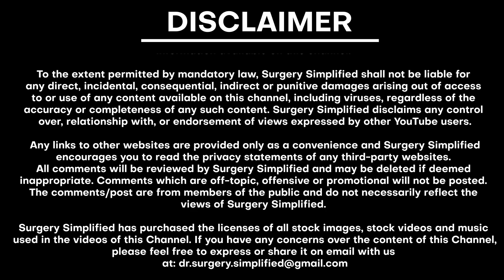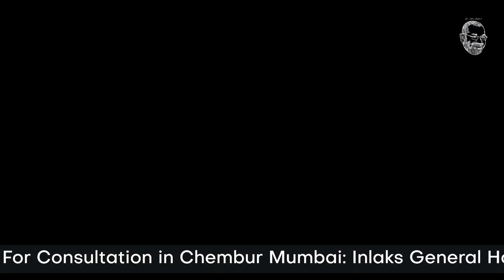Gallbladder Disease - Causes, Treatment, and Prevention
Join Dr. Nikhil Baljekar in this informative video as he demystifies gallbladderstones disease in the most straightforward way. He delves into how gallstones form, their causes, treatment options, and preventive measures. Dr. Nikhil enlightens us on the direct relationship between our diet and gallbladder health, especially in the context of modern diets heavy in processed foods and meat, leading to increased cholesterol levels and gallstone formation. Explaining the role and significance of the gallbladder, he emphasizes that it's possible to live without it.

Dr. Nikhil outlines how gallbladder disease impacts the body and why it's important to seek treatment. Discover practical steps to prevent gallbladder disease through dietary control, ensuring a healthier body and life overall.

00:00 - In This Episode
00:29 - Disclaimer
00:33 - Channel Opener
01:01 - Introduction and Recap
02:36 - What is Gallbladder
03:05 - Function of Gallbladder
04:33 - Is Gallbladder Necessary for Human Life?
05:33 - What Changes Happen When Bile Stays in the Gallbladder - Cholesterol
06:53 - Types of Stones & their formation in Gallbladder
08:27 - What is Thalassemia?
10:30 - Causes of Different Kinds of Stones
12:34 - Cholangitis
13:12 - The Treatment
16:03 - How You Can Prevent Getting Gallbladder diseases
17:54 - Production House Credits
18:03 - Other Related Videos

Additional Information:

Camera & Mic:
a) Blackmagic URSA Mini Pro 4.6K G2
b) Sony A6000 Mirrorless
c) DJI Mic - Wireless Microphone

Lens:
a) Sigma
b) Canon lenses

Lights: Aputure lights

Monitors:
a) Sony
b) Ninja Atomos Shogun

Credits:
- Cinematographer: Vinay Potdar - @goldenframesentertainment8162
- Editor: Tejas Mangarshi (Motion Graphics Artist  @shirishproductions)
- Starring: Dr. Nikhil Baljekar - @nikhilbaljekar236